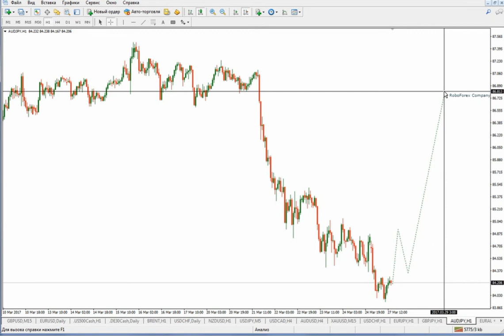Торговая система "Distribut" 27.03.17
Вебинар проводил: финансовый аналитик, сотрудник отдела аналитики компании RoboForex, Евгений Савицкий.